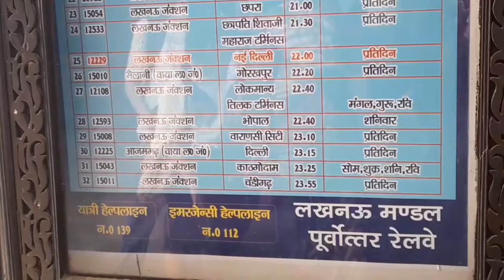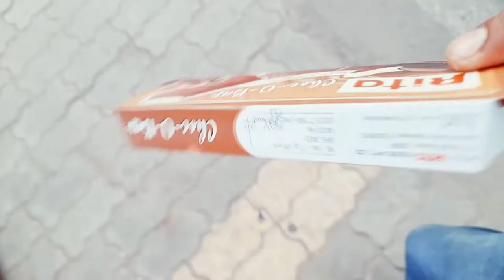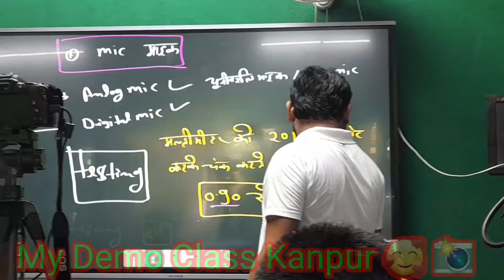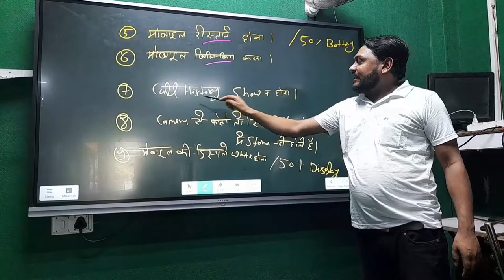UP Se Kanpur || UP Se Kanpur Kese Jaye || UP Se Lucknow Kese Jaye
new ationalvlogbyad

Youtube Name = National Vlog By AD
     ♠️👇🏻 Link 👇🏻😍♠️

😍👇🏻Fasebook link👇🏻♠️